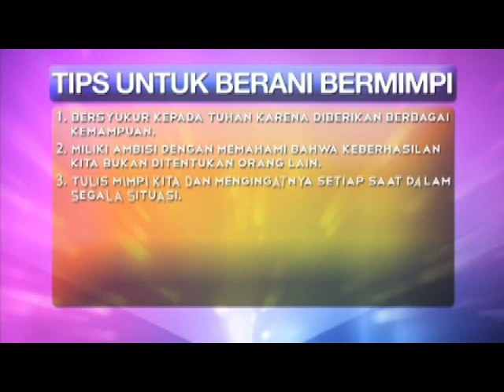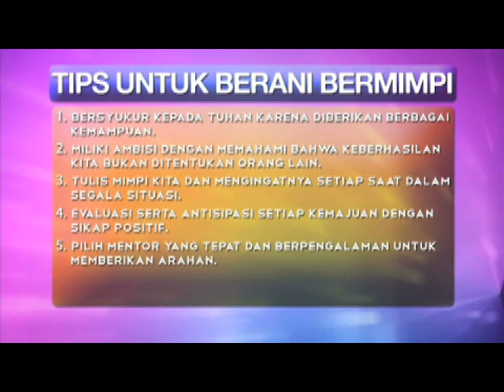Make It Happen with John Robert Powers Episode 9 - Berani Memiliki Mimpi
Aired on 8th June 2013